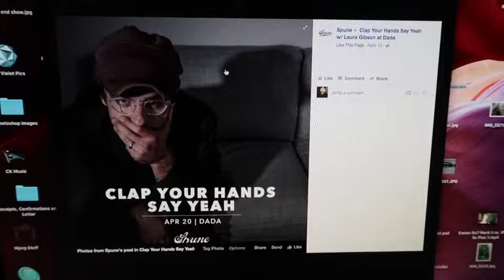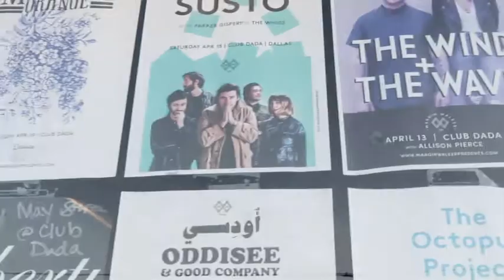CLAP YOUR HANDS SAY YEAH with Laura Gibson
Lone Star Rocker's vlog April 20th 2017. Tonight I head to Club DaDa to see Laura Gibson and Clap Your Hands Say Yeah! I had a great time on my bday,. :)